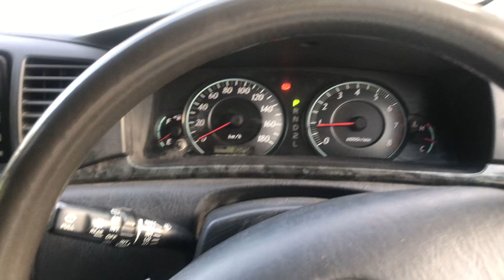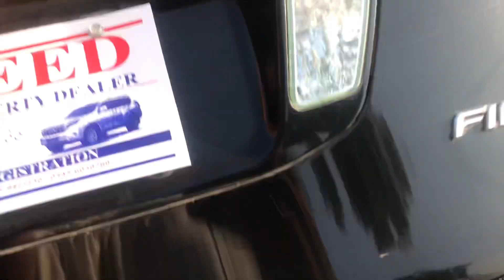Ncp car in Pakistan || Non Custom Paid Fielder || X 40th Ann || LOW PRICE || Naveed Motor Bargin